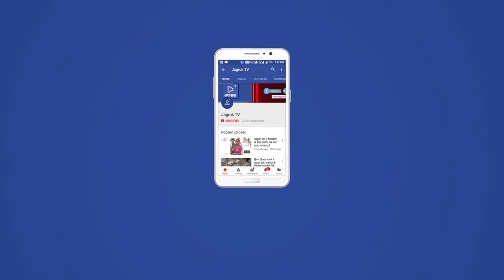सोजत : शिष्टमंडल अपर लोक अभियोजक गजेंद्र सोनी एवं गजेंद्र मेहता के नेतृत्व में ज्ञापन सौंपा गया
मुख्य सचिव निरंजन आर्य   को बार एसोसिएशन सोजत का  शिष्टमंडल अपर लोक अभियोजक गजेंद्र सोनी व बार अध्यक्ष गजेंद्र मेहता के नेतृत्व में  मिलकर सोजत के उपखंड कार्यालय वह तहसील कार्यालय को नीमली नाडी स्थित नए कोर्ट भवन के पास आरक्षित जगह पर उपखंड कार्यालय तहसील कार्यालय के भवन बनाने व सोजत विधानसभा क्षेत्र के गांवों का क्षेत्राधिकार सोजत कोर्ट को दिलाने वह राजस्व अपील न्यायालय पाली का कोर्ट कैंप व पोक्सो कोर्ट का क्षेत्राधिकार का अतिरिक्त चार्ज अपर जिला एवं सत्र न्यायालय सोजत में करने का ज्ञापन देकर बताया कि ग्रामीण क्षेत्रों के किसानों व आम जनता को न्याय प्राप्त करने में भारी असुविधा का सामना करना पड़ता है।

  जिस पर मुख्य सचिव निरंजन आर्य ने उपखंड कार्यालय व तहसील कार्यालय निमली नाडी नए कोर्ट भवन के पास आरक्षित भूमि पर उपखंड कार्यालय व तहसील कार्यालय के भवन बनाने का आश्वासन दिया